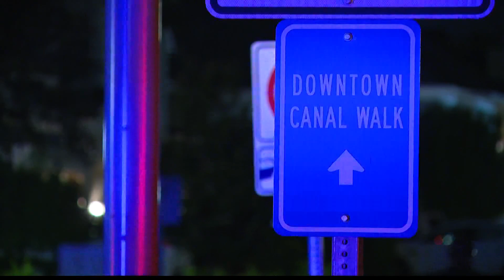4 women shot along downtown Canal Walk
Police said four women, all between ages 17 and 24, were listed in good condition Wednesday morning.